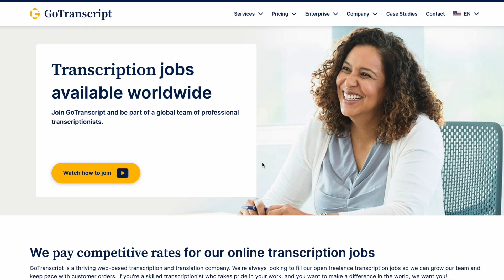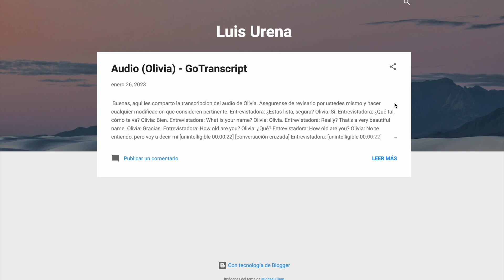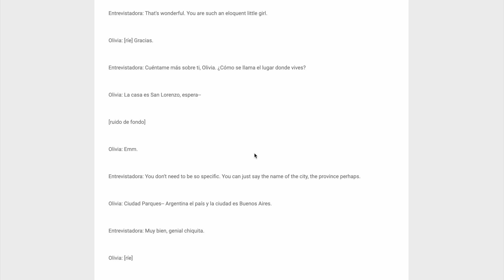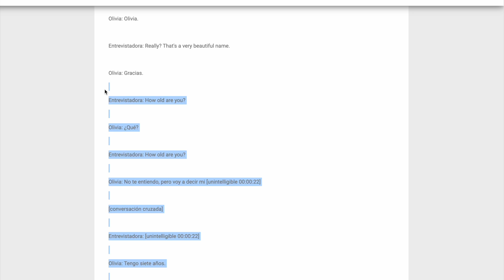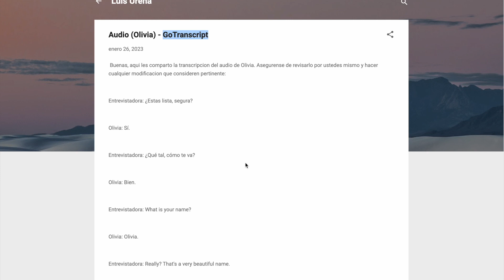GoTranscript - Respuestas (Febrero 09)